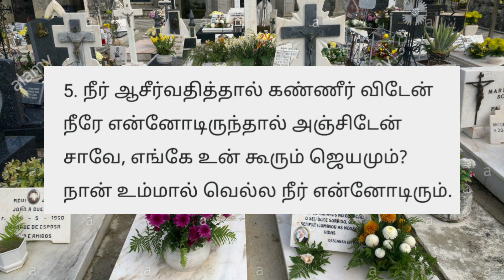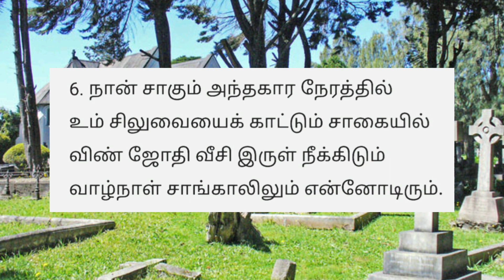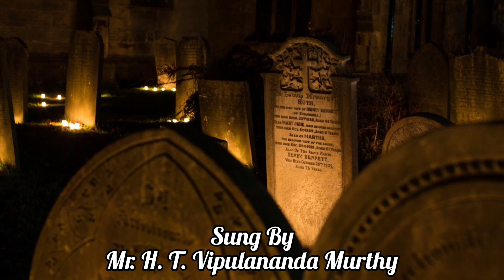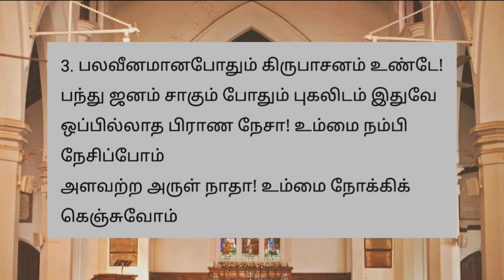Christ Church Galle Face | All Souls Day | 2020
The following video is a broadcast of the Christ Church Galle Face All Souls Day Service 2020.
This video is the sole property of Christ Church Galle Face, (Colombo 03) Sri lanka.